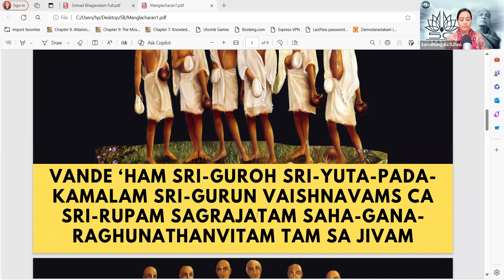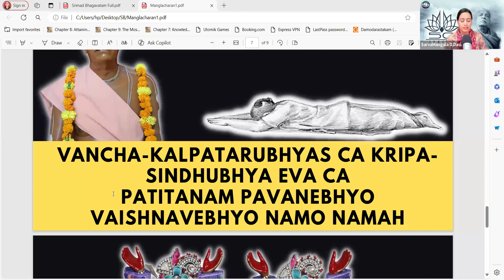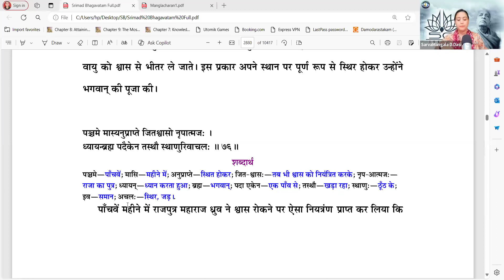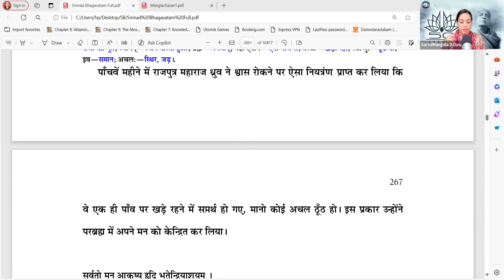Srimad Bhagavatam Canto 4 Chapter 8 Verse 70-76 | Dhruva Mahārāja Leaves Home for the Forest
𝐒𝐫𝐢𝐦𝐚𝐝 𝐁𝐡𝐚𝐠𝐚𝐯𝐚𝐭𝐚𝐦 𝐜𝐨𝐧𝐭𝐚𝐢𝐧𝐬 𝟏𝟖𝟎𝟎𝟎 𝐯𝐞𝐫𝐬𝐞𝐬 𝐜𝐨𝐧𝐬𝐢𝐬𝐭𝐬 𝐨𝐟 𝟏𝟐 𝐬𝐮𝐛𝐝𝐢𝐯𝐢𝐬𝐢𝐨𝐧𝐬 𝐨𝐟 𝐛𝐨𝐨𝐤𝐬, 𝐞𝐚𝐜𝐡 𝐨𝐟 𝐰𝐡𝐢𝐜𝐡 𝐚𝐫𝐞 𝐫𝐞𝐟𝐞𝐫𝐫𝐞𝐝 𝐭𝐨 𝐚𝐬 𝐂𝐚𝐧𝐭𝐨𝐬. 𝐓𝐡𝐞𝐬𝐞 𝟏𝟐 𝐛𝐨𝐨𝐤𝐬 𝐭𝐨𝐠𝐞𝐭𝐡𝐞𝐫 𝐭𝐞𝐥𝐥 𝐭𝐡𝐞 𝐜𝐨𝐦𝐩𝐥𝐞𝐭𝐞 𝐡𝐢𝐬𝐭𝐨𝐫𝐲 𝐨𝐟 𝐭𝐡𝐞 𝐕𝐞𝐝𝐢𝐜 𝐜𝐮𝐥𝐭𝐮𝐫𝐞.

𝐓𝐢𝐥𝐥 𝐧𝐨𝐰 𝐰𝐞 𝐡𝐚𝐯𝐞 𝐜𝐨𝐯𝐞𝐫𝐞𝐝 𝐂𝐚𝐧𝐭𝐨 3. 𝐍𝐨𝐰 𝐈 𝐢𝐧𝐯𝐢𝐭𝐞 𝐲𝐨𝐮 𝐚𝐥𝐥 𝐢𝐧 𝐎𝐧𝐥𝐢𝐧𝐞 𝐫𝐞𝐚𝐝𝐢𝐧𝐠 𝐨𝐟 𝐒𝐫𝐢𝐦𝐚𝐝 𝐁𝐡𝐚𝐠𝐚𝐯𝐚𝐭𝐚𝐦 𝐛𝐞𝐭𝐰𝐞𝐞𝐧 𝟖:𝟎𝟎𝐩𝐦-𝟖:𝟑𝟎𝐩𝐦.

This YouTube Channel of Science of Krishna is all about sharing meaningful and knowledgeable spiritual content to the public. Our page's purpose is to make everyone Krishna Conscious. In Caitanya-caritamrita it is said, Unless one is very, very intelligent, he cannot come to Krishna conscious.